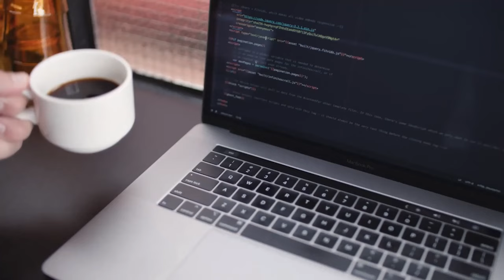TechTime-198: Navigating Apple Gestures. AI Web Impact with Guest Peter Guirguis | Airdate: 3-26-24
Immerse yourself in the digital drama as we tackle Apple's newest addition to video calls and the impact of cutting-edge AI on everyday tech interactions. We'll also unravel the intricacies of a landmark settlement in an Uber Eats face scan discrimination lawsuit, a verdict that speaks volumes about the challenges of modern automation. Savor the sweet justice served to a notorious robocall scammer, reveling in their hefty fine as a win for all of us plagued by these nuisance calls.

Join us as Peter Guirguis steps into the studio to share his profound insights on the revolution of AI in WordPress website design. Discover how to navigate the vast sea of AI tools and learn the secrets to generating content that resonates with authenticity. Witness the evolution of web aesthetics as we move toward visuals that capture the true essence of our digital identities and craft the blueprint for the web's future, one pixel at a time.

Our technological journey doesn't end there; we raise our glasses to the bygone eras that paved the way for today's innovation and get an expert's take on the complex notes of our featured whiskey. As we bid you farewell, remember that staying connected is crucial amidst the whirlwind of progress. So, tune in, join the conversation, and let's continue unraveling the tech world's marvels and mysteries together. Cheers to another week of exploration and discovery, and remember, the best secrets and whiskey are the ones shared with friends.

Episode 198: Starts at :30

Episode 198:This week on TechTime with Nathan Mumm®, we're unpacking a tech turmoil: Apple's new video reactions are causing chaos in virtual meetings and beyond. We'll also discuss the landmark payout to an Uber Eats driver in a face scan discrimination case. As the Affordable Connectivity Program's funds dwindle, millions of low-income families face the loss of crucial internet subsidies. Meanwhile, a hefty $9.9 million fine has been levied against a man for a barrage of unsettling robocalls. Plus, don't miss our guest, Peter Guirguis, who will shed light on how AI is revolutionizing WordPress websites. So grab your VR headset, adjust your tinfoil hat, and join us—it's TechTime Radio, and I am your Host, Nathan Mumm.

Join us weekly on TechTime Radio with Nathan Mumm, the show that makes you go "Humm" Technology news of the week for March 24th - March 30th, 2024

--- [Now on Today's Show]
--- [Top Stories in Technology]

The Affordable Connectivity Program has ran out of money
Payout for Uber Eats driver over face scan bias case
Fireworks and Confetti: Apple’s Video Reactions Wreak Havoc at Meetings, Therapy and more.
US fines man $9.9 million for thousands of disturbing robocalls
--- [Pick of the Day - Whiskey Tasting Reveal]
New Riff Single Barrel Strength | 110.5 Proof| $55 / 750ml

--- [Technology Insider]
Today's Guest: Chief Executive Officer of SwiftPress Support, Peter Guirguis

--- [This Week in Technology]
March 23, 1857 - The world’s first commercial “safety elevator” goes into service.

--- [Marc's Whiskey Mumble]
Marc Gregoire's review of this week's whiskey

--- [Technology Fail of the Week]
This week’s “Technology Fail” comes to us from Panera Bread as it has been experiencing a nationwide IT outage since Saturday

--- [Mike's Mesmerizing Moment brought to us by StoriCoffee®]
Question:  Apple Gestures – Let's talk about virtual assistance for an Apple device

--- [Pick of the Day Whiskey Review]

Mike: Thumbs Down
Nathan: Thumbs Up